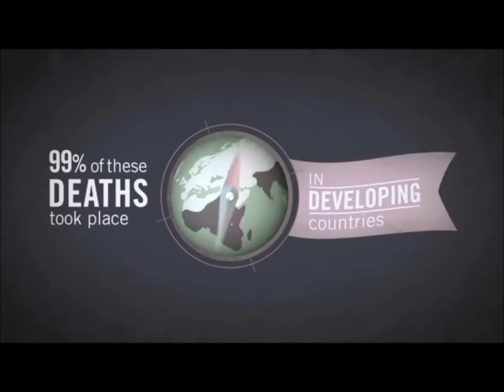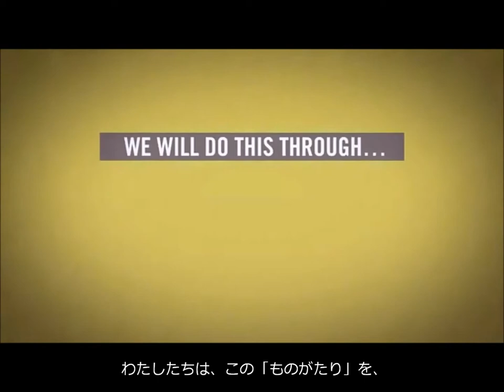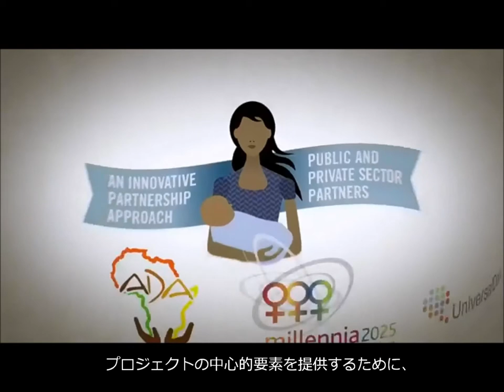Zero Mothers Die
日本人のほぼすべての女性にとって幸せでしかない出産は、日本から遠く離れたところの女性にとっては、死のリスクと直面している現実があって、そのリスクを失くすことを目指す Zero Mothers Die のコンセプトビデオを和訳、字幕付きで紹介します。見て見ぬふりはできなかったので。